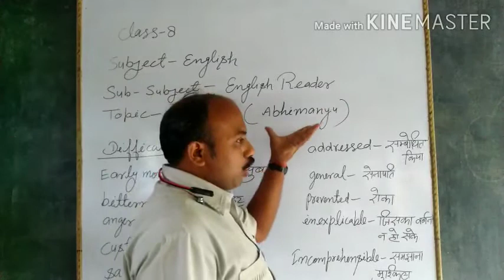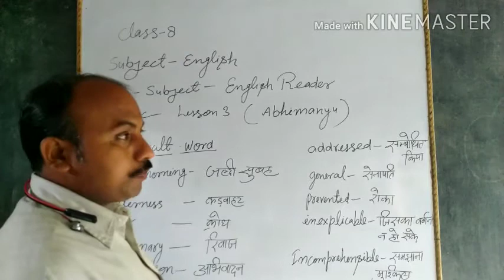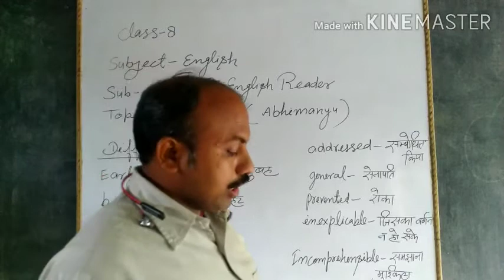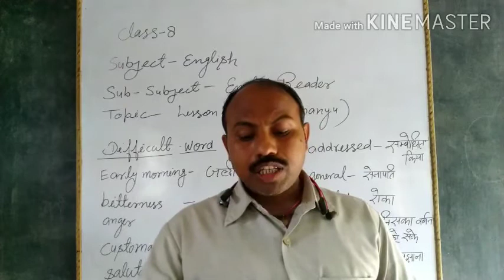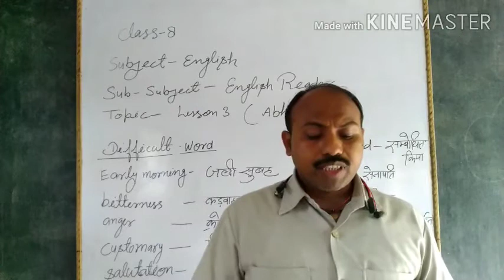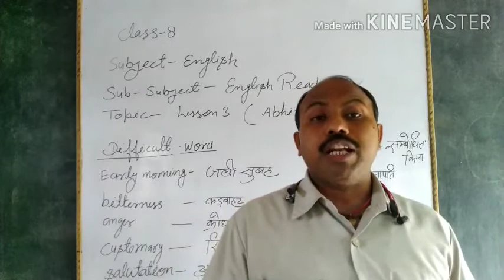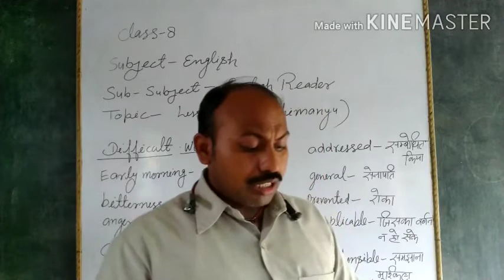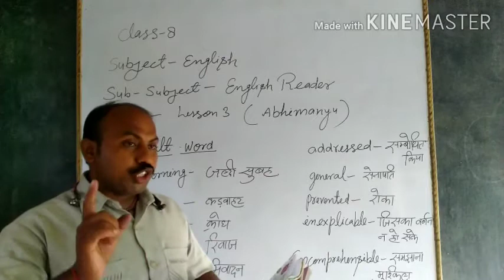English class 8 lesson 3 part 1